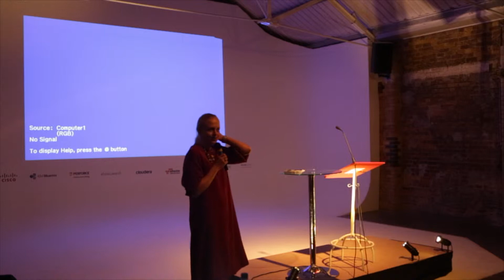Monki Gras 2015 - Elina Lepomaki: Politics and Coding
Elina brings a completely fresh take to Monki Gras. Not only is she a Member of The Finnish Parliament, representing the center-right National Coalition Party, but she is also a programmer and an entrepreneur with real-life experience, having spent 11 years in the financial sector in different the Nordics and in London. She has a Master of Science in technology and economics and is a doctoral student in applied mathematics. She also owns several technology start-ups and is a Member of the Board in the Finnish free-market think tank Libera.